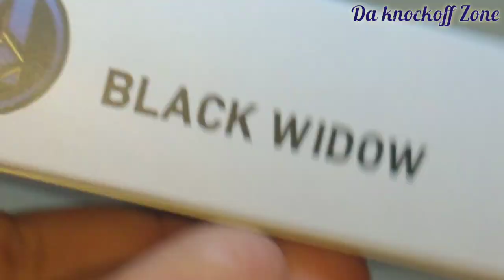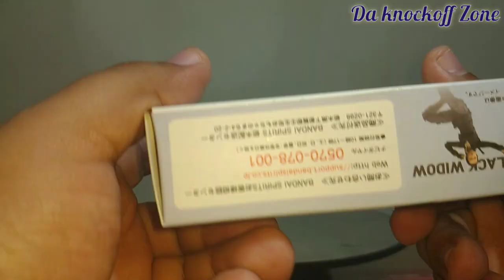😍 Shf Black Widow Alternativa de Aliexpress Reseña y Analisis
♥️😍👀La economía y la belleza en una figura economica♥️👀😍